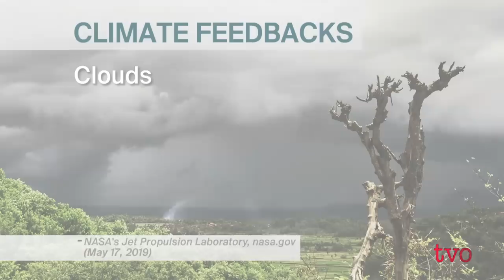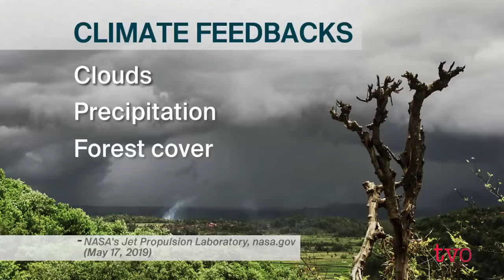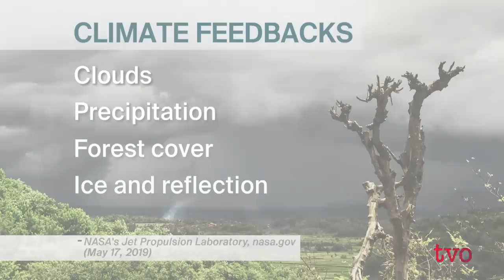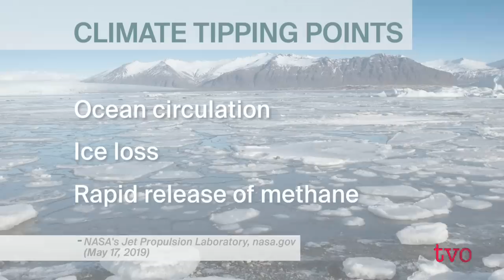Kate Marvel: How Climate Change Works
The term "feedback" in climate-change science refers to what can speed up or slow down that change. And the answers lie in clouds, rain, trees and ice. To explain how it all work, The Agenda welcomes Kate Marvel, associate research scientist at Columbia University and at NASA's Goddard Institute for Space Studies.